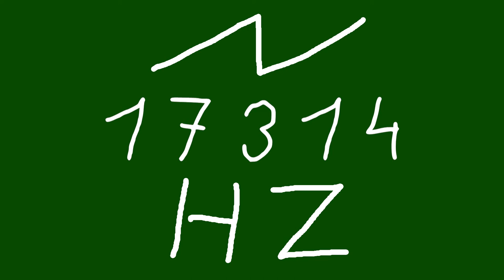17314 hz saw